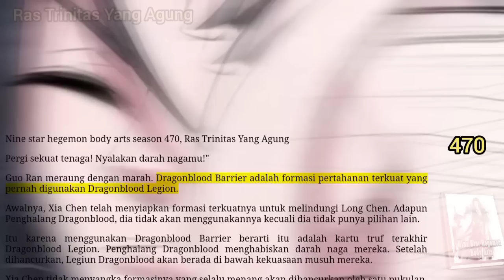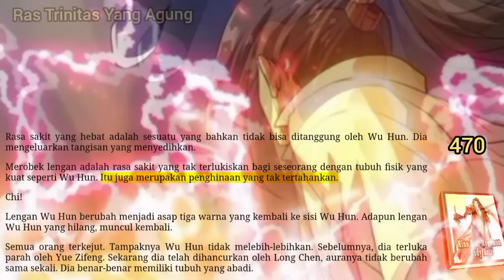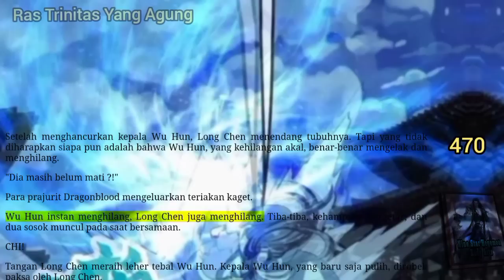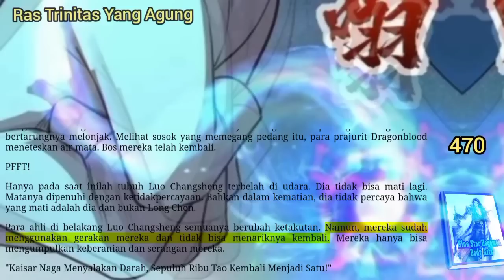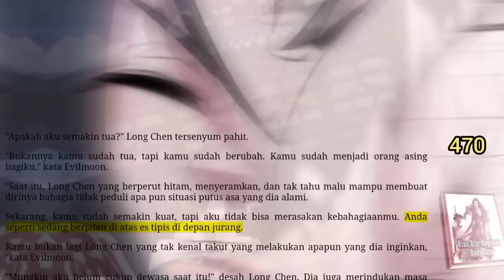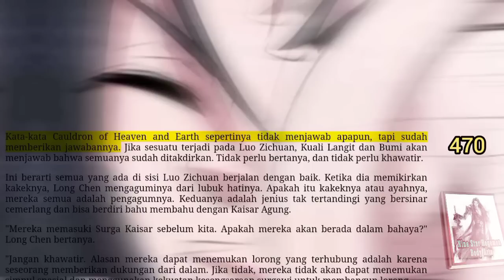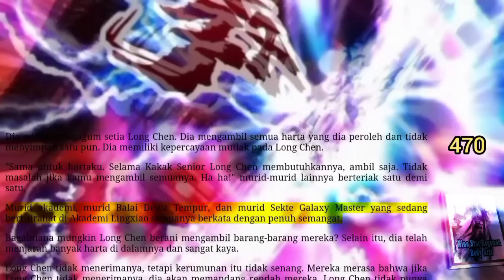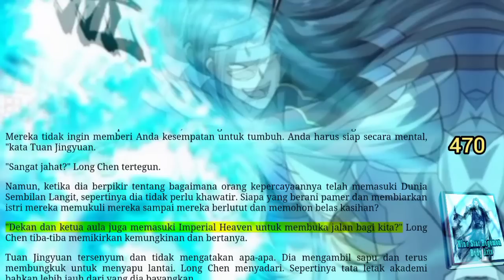Ras Trinitas Yang Agung, NSHBA 470